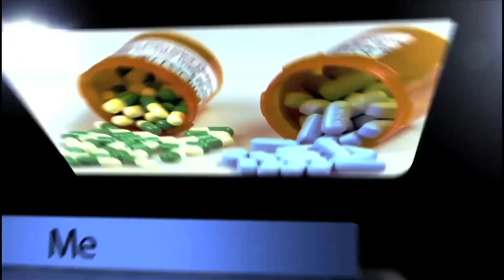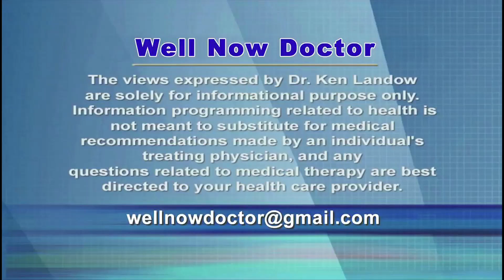Prevagen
This heavily advertised product supposedly “supports healthy brain function, a sharper mind and clearer thinking.”  Surprisingly the “scientific” studies offer little evidence the compound actually provides any benefit.  The “active” ingredient appears to be a protein found in jellyfish that does not survive acid and pepsin assault in the stomach and intestine.  The FDA has not approved this product and takes issue with promotional claims made by its manufacturer.